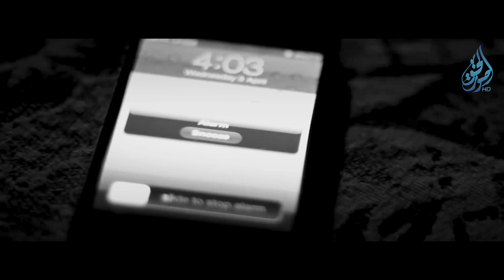Пренебрежение намазом | Признаки Судного Дня [44 признак] | Изд. "Голос Истины"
«ПРОРОЧЕСТВА О ПРИБЛИЖЕНИИ КОНЦА СВЕТА»

Всевышний Аллах, Свят Он и Велик, сказал: «За ними последовали потомки, которые забыли про намаз и уступили своим страстям и которые окажутся в погибели». (сура «Марьям» аят 5)
Мало кто не знает о важности своевременного и смиренного совершения молитв. Намаз – это первое, о чем будет спрошен человек в День Великого Суда.
Как же можно пренебрегать этим, зная, что именно молитва, как и свидетельство единобожия – это то, что отличает верующего от неверного?